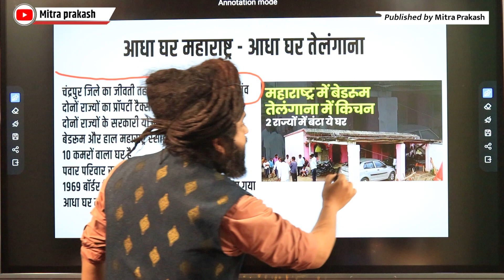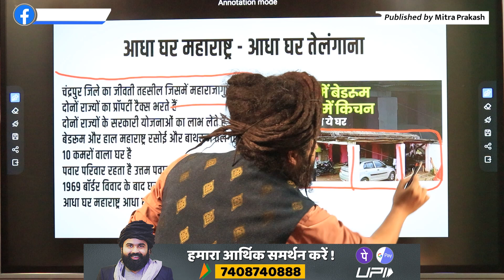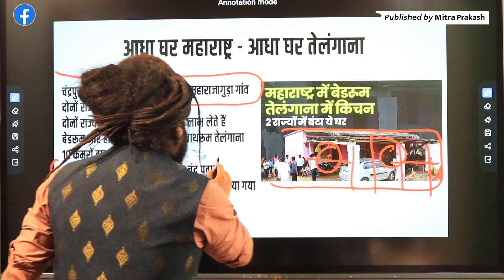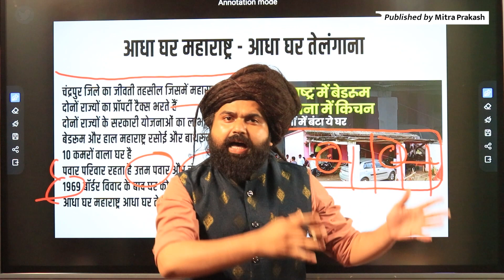Maharashtra Telangana Border House | भारत का अनोखा घर आधा घर महाराष्ट्र में है और आधा तेलंगाना में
▶️ Main Channel : @mitraprakashindia
🎦 Vlog Channel: @mitraprakashvlog